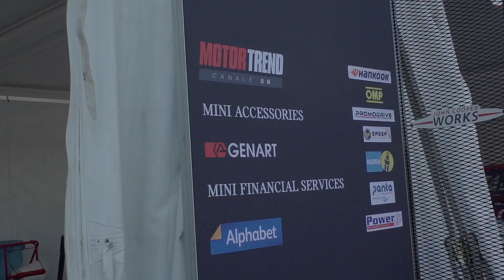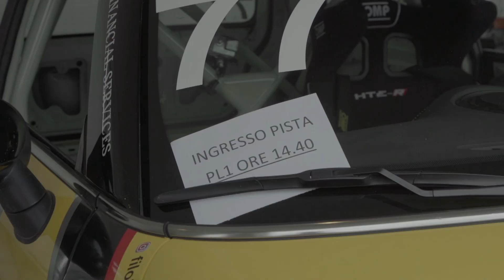Puntata n° 228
“Questa settimana, Safe-Drive Motorsport dedica uno spazio
esclusivo ad uno dei monomarca di maggior successo nel
panorama “racing” italiano: il Mini Challenge. Questa Serie, che
si disputa sulle principali piste italiane, tra le quali Monza,
Misano, Imola, Mugello e Vallelunga, è arrivata all’ottava
edizione, e può contare ad ogni stagione un numero sempre
crescente di iscritti, nel 2019 sono ben 22. Oltre a questo, i
concessionari coinvolti sono 19. La protagonista in pista è la
versione Challenge della Mini John Cooper Works, che per la
categoria Pro mette a disposizione una potenza di 265cv, mentre
per la categoria Lite di 231cv. Tutte le Mini Challenge vengono
preparate per affrontare le sfide tra i cordoli con appositi kit
dedicati alla sicurezza e all’aerodinamica.
In studio, sono presenti Stefano Ronzoni, direttore di Mini Italia,
e i piloti Gustavo Sandrucci, campione in carica del Mini
Challenge Pro, e dopo le prime due sfide attuale capoclassifica
del campionato, e Filippo Bencivenni, appena 17enne, al suo
esordio già al comando della graduatoria riservata alla categoria
Lite del Mini Challenge.
Buona visione!”